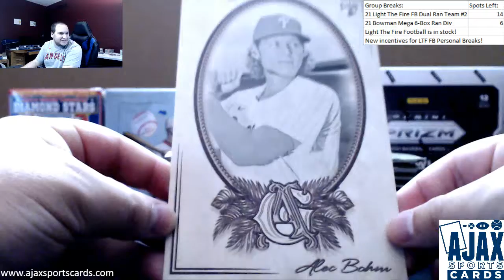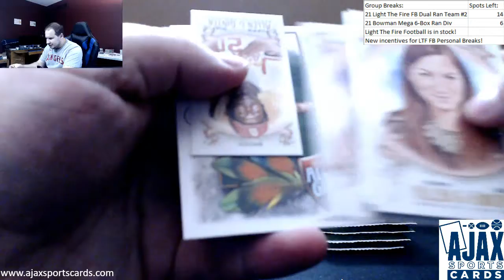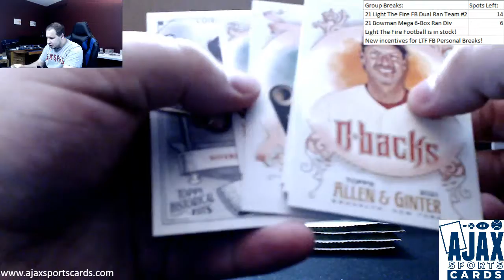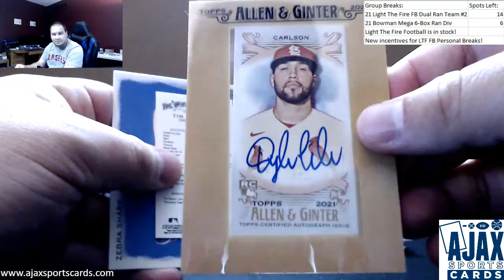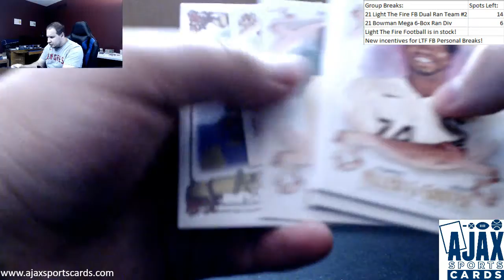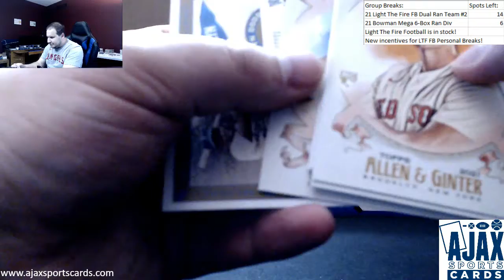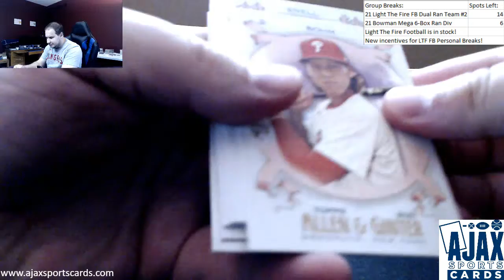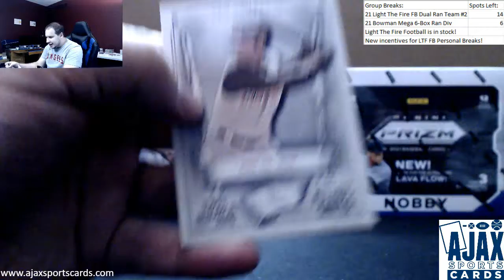Lucas-(1) 2021 Topps Allen & Ginter Baseball Live Break